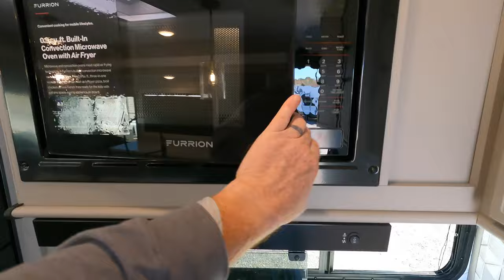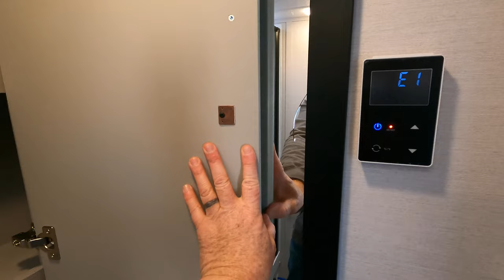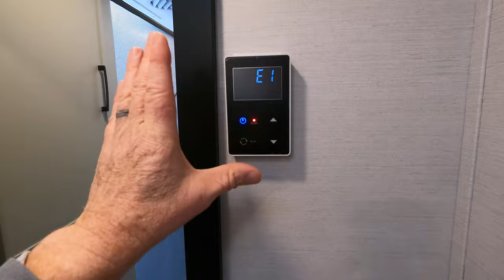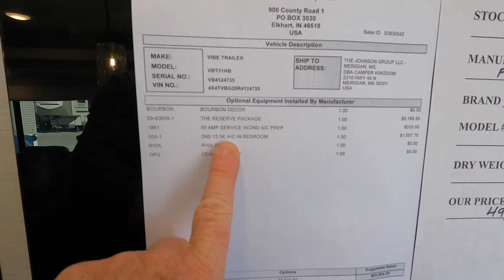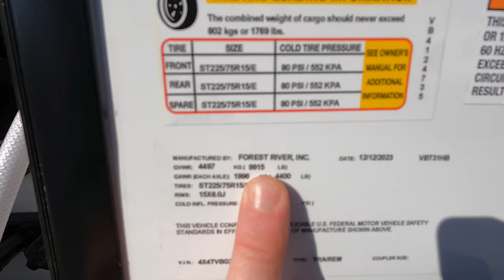Secret Room, Office Space or Walk-in Closet in a Travel Trailer! 2024 Forest River Vibe 31HB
The RV market has been FLOODED with the new hidden bunk room/office and Forest River Vibe has decided to follow along.  The new 2024 Forest River Vibe 31HB gives you a traditional rear living travel trailer feeling but with a twist! You can get creative by turning the slide out into a private office space, a walk in closet or just a second room for any size guest!  Vibe has updated several things about the new design that I think you are really gonna like!

Ty to all our subscribers that have helped get the channel where we are today.  Please continue to comment letting me know more of what you'd like to see!

MSRP $65,969.20